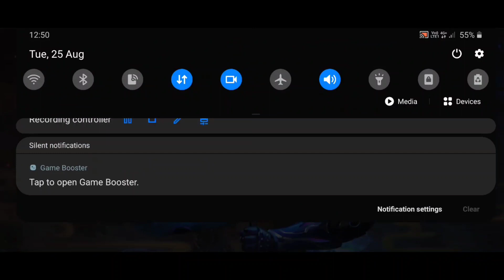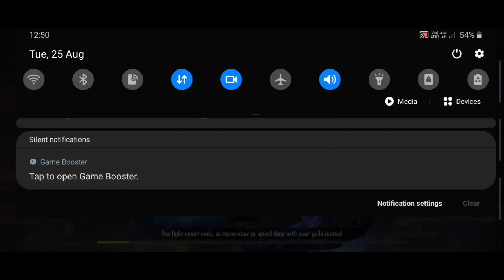ElitePass In Discount || New Pet Pumpkin,New gun Parafal And sveer After OB24 + Free Golden Famas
New in freefire

1. Clash Squad Season 2 - Begins 07/30 15:00 SGT.
2. New Weapon - AUG.
3. New Character - Luqueta
4. New Item - Revive Kit. (Clash Squad Only.)
5. Increased the speed of the motorbike
6. Thermal optics can now see through smoke grenades.
7. Parachute animation optimization.
8. Updated new contents into the FF Journa
#1 trending